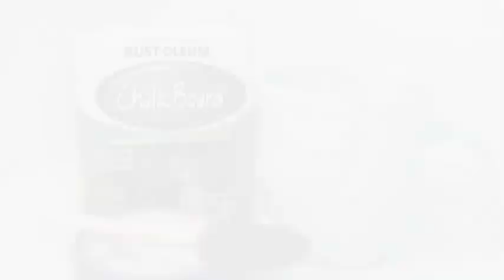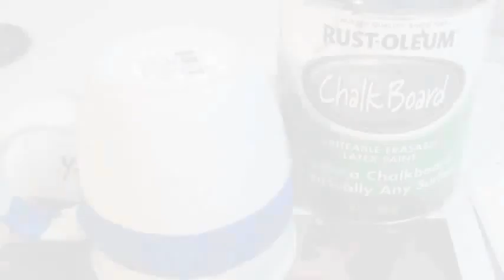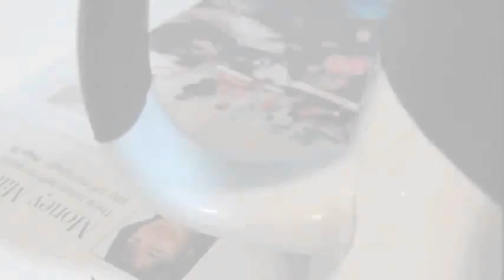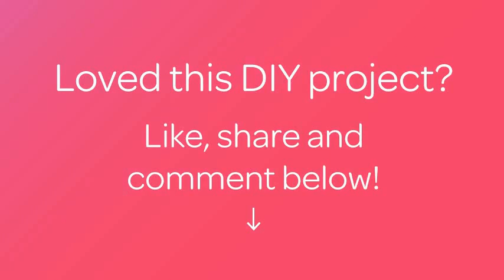Crea una Divertente Tazza Lavagna - Fai da Te Casa - Guidecentral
Informazioni su questo Fai da Te:
- Titolo: Crea una Divertente Tazza Lavagna

Occorrente:
- Tazza bianca (o altro colore a tinta unita a tua scelta)
- Pittura lavagna
- Pennello di spugna
- Nastro adesivo di carta
- Forbici
- Taglierino (non in foto)